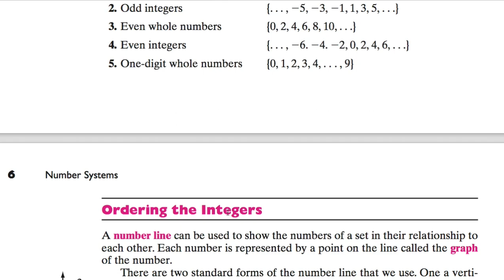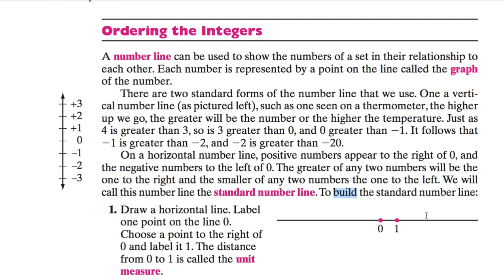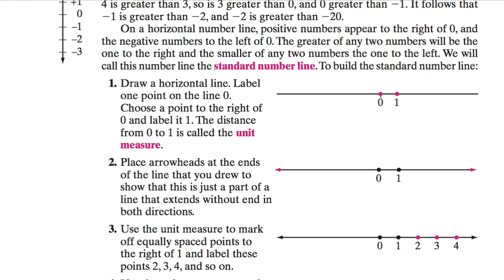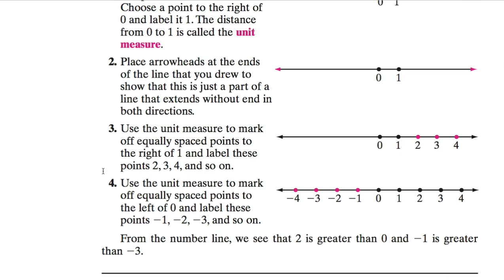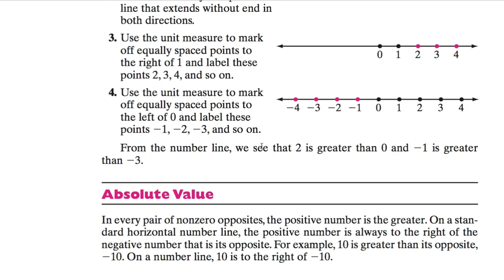[영어의 구조] 016 - Ordering the Integers